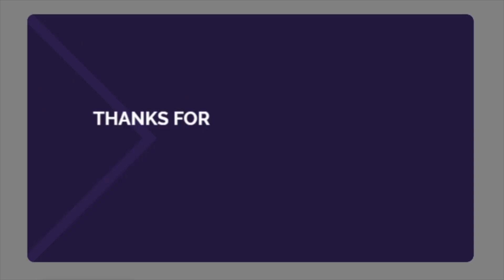POWER OF ST. BENEDICT’S MEDAL BY FR. JIM BLOUNT S.O.L.T.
WELCOME TO PIKA CHEW CHANNEL
DAILY MASS READING AND HOMILY WITH DIFFERENT PRIEST

DAILY T.V. MASS
CATHOLIC SANCTUARY
EWTN

HAIL MARY
HAIL MARY Full of Grace, The Lord is with thee. Blessed art thou among women, and blessed is the fruit of thy womb, Jesus. Holy Mary, Mother of God, pray for us sinners now, and at the hour of our death.
Amen.

Amen. “